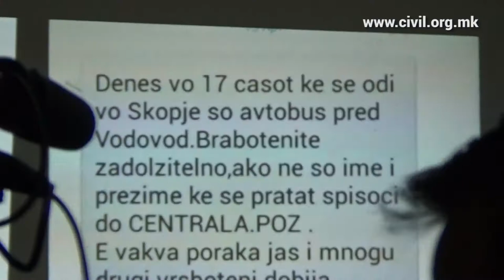д р Сашо Ордановски 'Со ново раководство, ВМРО ДПМНЕ на избори'